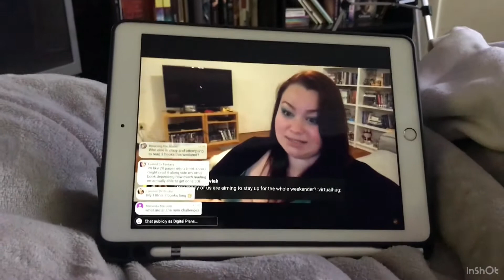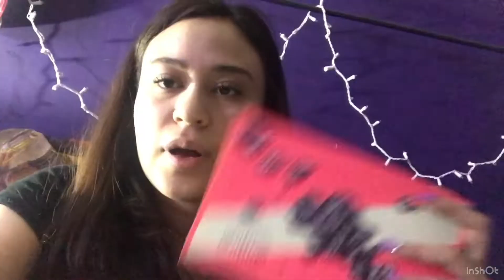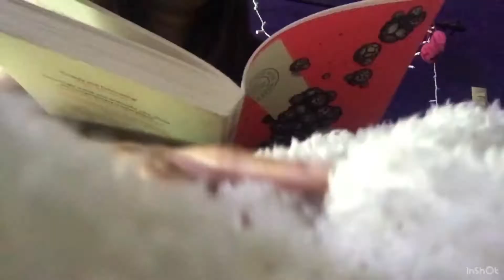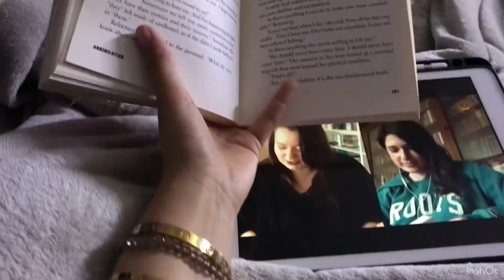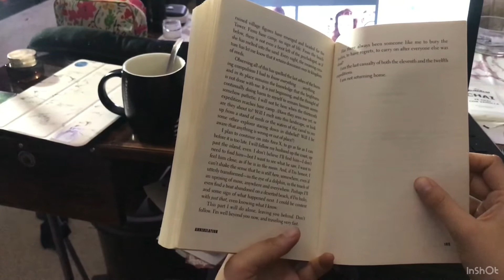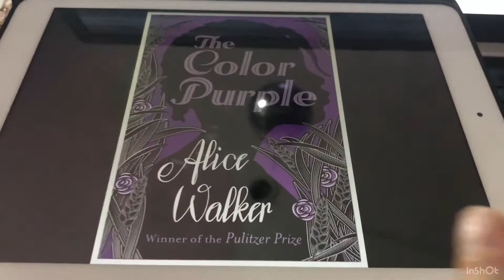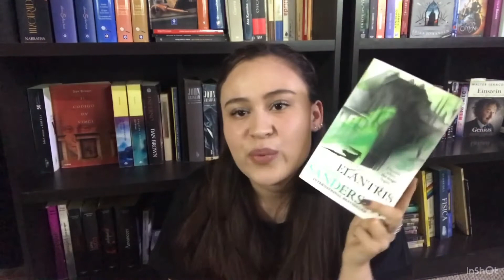The Bookie Trials Royal Weekender Vlog (New to BookTube)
The Bookie Trials Royal Weekender

Hi everyone! In this video I share my experience discovering BookTube and participating in the Bookie Trials for a 48 hour readathon!

In turn I might get 30 days free 🥳